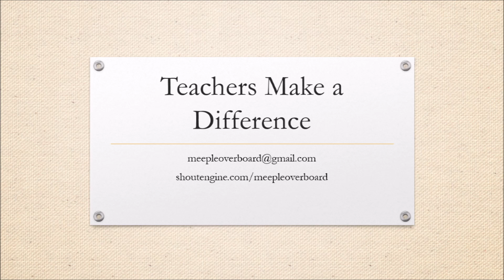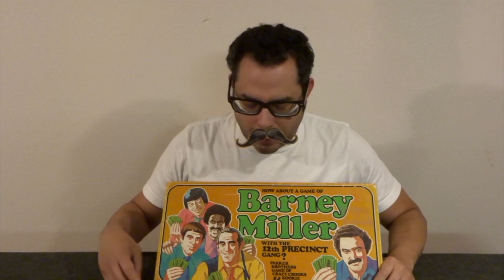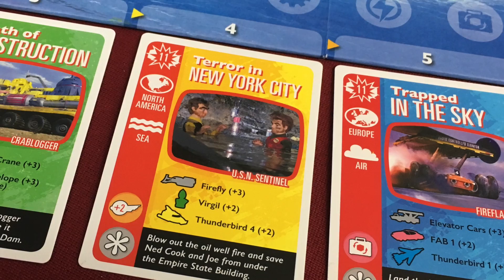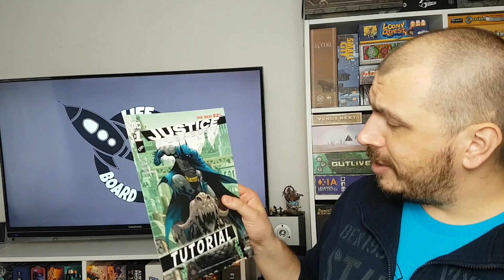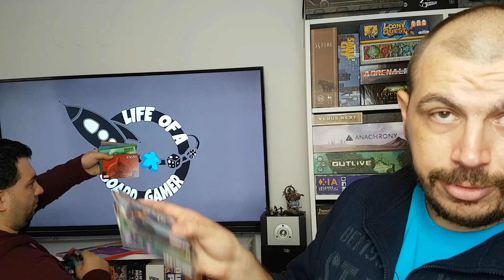Board Game Blender - Empowered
Join Zee and a varied cast of contributors for the latest episode of Blender, discussing games and characters that make us feel empowered!